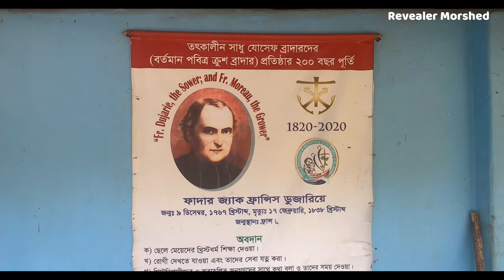যে দূর্গে ব*ন্দি ছিলেন পদ্মাবতীর মহাকবি আলাওল ।। দেয়াঙ পাহাড় ।।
মহাকবি আলাওল ব*ন্দি ছিলেন আরাকান রাজ্যের দেয়াঙ পাহাড়ের চাটিগা দূর্গে আজ থেকে ৫০০ বছর আগে।এই দেয়াঙ পাহাড়েই ছিলো প্রাচীন পন্ডিতবিহার বিশ্ববিদ্যালয় ,যেখানে দিক্ষা নিতে আসতো পৃথিবীর নানা প্রান্তের মানুষ।সপ্তদশ শতকে পর্তুগিজরা ব্যবসার উদ্দ্যশ্যে দেয়াঙ বন্দরে নোঙ্গর করে,স্থানিয়ভাবে যাদের ফিরিঙ্গি বলা হতো।তারাই প্রথম এই অঞ্চলে খ্রীষ্টিয় বিশ্বাস সাথে নিয়ে এসেছিলো।অনেক ভালো মন্দ ঘটনা এবং আরাকান-মোগল-পর্তুগিজ সম্পর্ক নিয়ে এই ভিডিও।